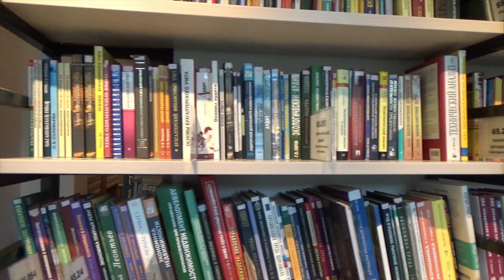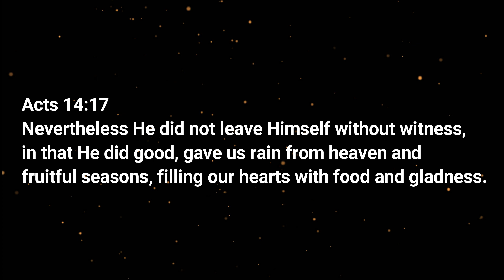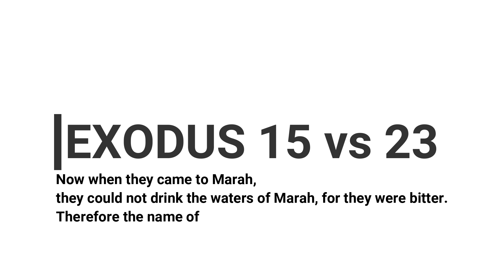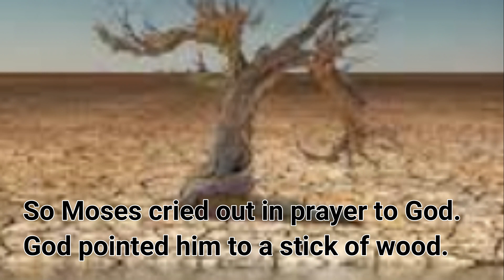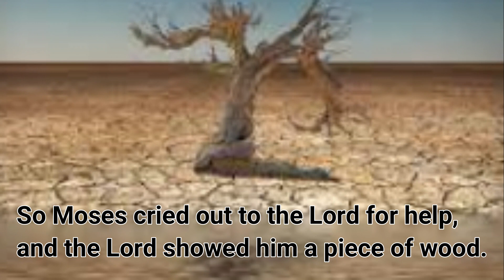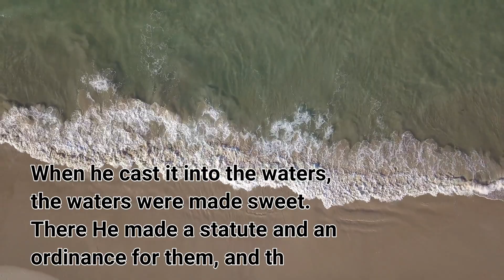Unlock Your Hidden Skills and Transform Your Life!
Are you aware that there are incredible skills within you that have yet to be unleashed? In this exciting YouTube video, we explore the untapped potential that lies dormant within you. We're talking about those skills that are currently going unused, skills that have the power to not only benefit others but also change your own life for the better.

Join us as we delve into the possibilities of harnessing these dormant skills to their full potential. Imagine the impact they could have on your personal growth, career advancement, and even financial prosperity. The time has come to make a choice: Will you continue to remain where you are, or will you take the leap and embrace the hard work required to unlock your hidden talents?

Prepare to be inspired as we guide you through a journey of self-discovery and empowerment. Don't let your skills go to waste any longer—discover the path to unlocking your true potential and creating a brighter future for yourself.

Are you ready to step up and embark on this life-changing adventure? Join us now!